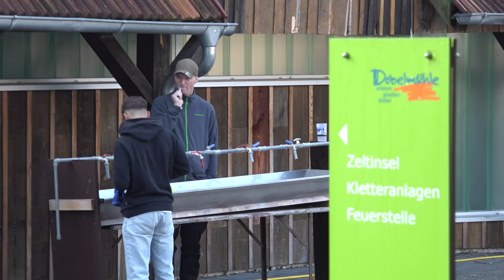CLUBCAMP 2024 – Rückblick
Das war das CLUBCAMP 2024 auf der Dobelmühle: "Alles Liebe."

Wir sehen uns wieder vom 26. bis 28. September 2025 (das zweite Wochenende nach den Sommerferien).